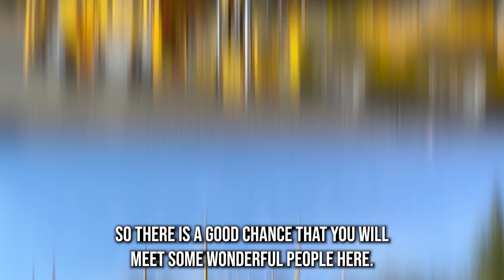Reliable Auto Movers in Bayonet Point, FL | Premier Car Shippers | Vehicle Shipping Near You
Get expert insights on Bayonet Point, FL auto shipping!

Are you in need of fast, dependable, and affordable car transportation services? Look no further than our top-rated car transport company. We specialize in auto transport of all types, from classic to exotic, and from antique to luxury vehicles. Whether you need to move your car across the city, across the country, or even internationally, we have the experience and the expertise to get it done.

We offer a variety of car transport options to meet your needs, including door-to-door, interstate, and international car moving. We understand that your car is your prized possession, and we take great care to ensure its safe delivery to your desired destination. That's why we offer enclosed auto transport services to keep your vehicle secure and protected from any external elements.

At our car transport company, we value and appreciate the sacrifices made by our military clients, and we are proud to offer special rates and perks for military auto transport. We know that relocating can be a stressful experience, and we want to make it as easy and hassle-free as possible for our military clients.

When it comes to car transportation services, we are the best in the business. Our low rates and exceptional customer care have earned us a reputation as the top car movers in Bayonet Point, FL. Contact us today for a free estimate on your car shipping needs, and let us show you why we are the preferred car transport company for classic, exotic, antique, and luxury vehicles.